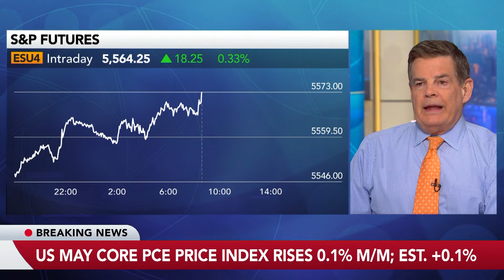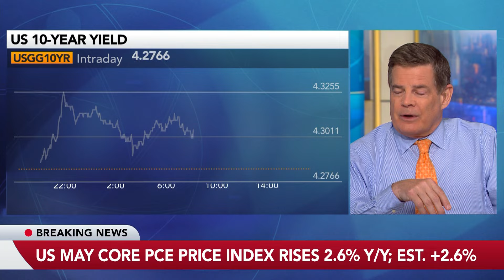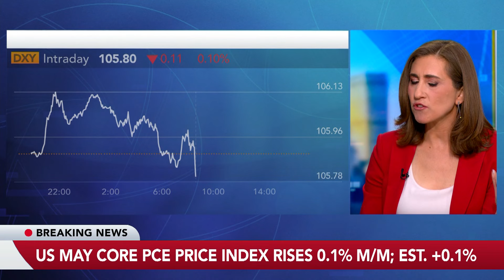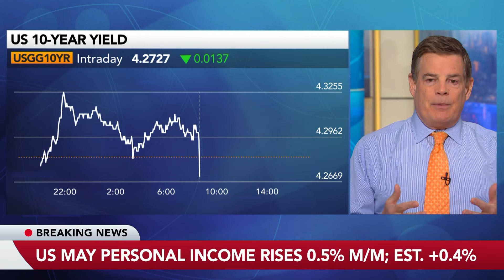Fed's Preferred Measure of Underlying Inflation Slows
The core personal consumption expenditures price index increased 0.1% from the prior month. That marked the smallest advance in six months. On an unrounded basis, it was up just 0.08%, the least since November 2020. Mike McKee reports.